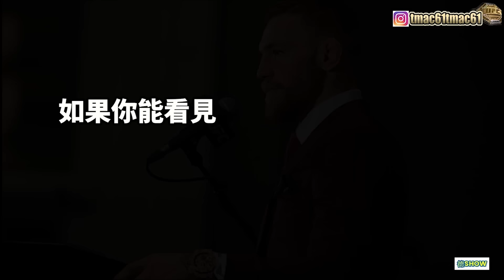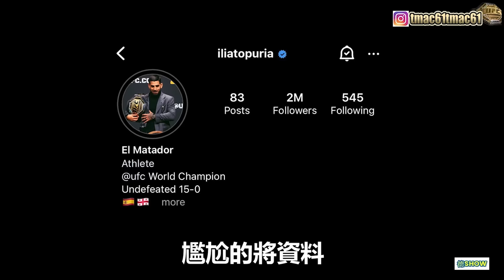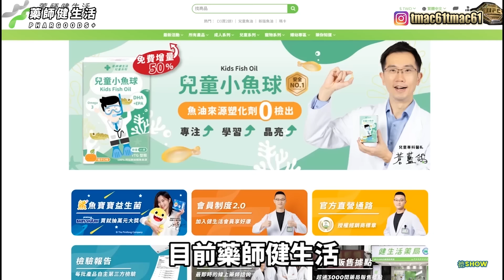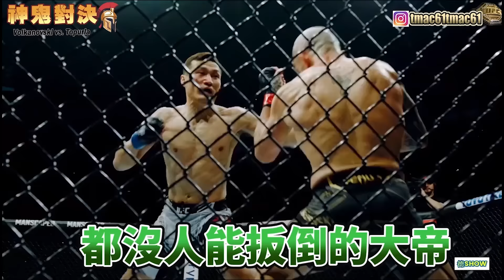這是我這幾年看過最囂張的挑戰者.. 【德SHOW】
UFC羽量級現在，是由「大帝」Ｖolkanovski統治
"羽量級12連勝"  "5次防衛冠軍腰帶"  "打敗過去兩任冠軍"
已經被評論員以及格鬥迷們稱之為GOAT (有史以來最佳選手)
然而這個賽季，來了一位戰績全勝的新人挑戰！
且這個新人不止實力強大
性格還跟當年的Conor有幾分相像.